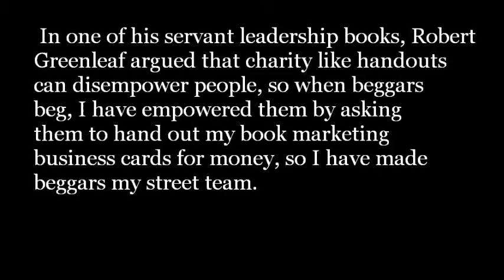Marketing Reflections: Empreededor